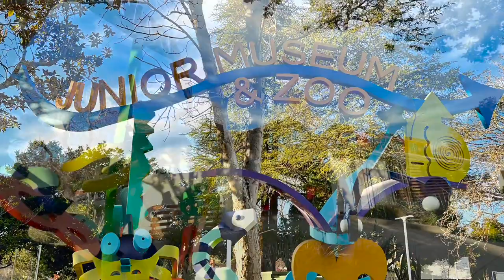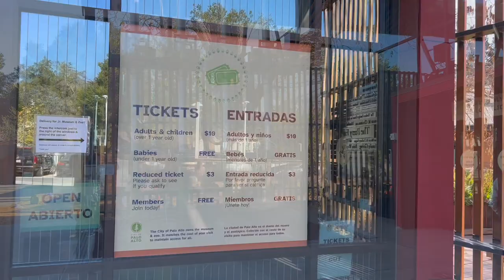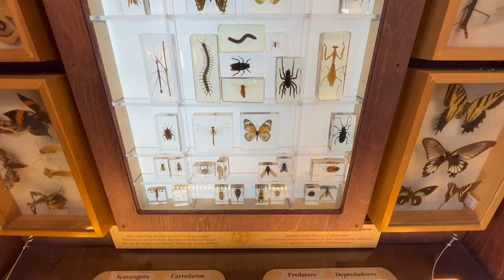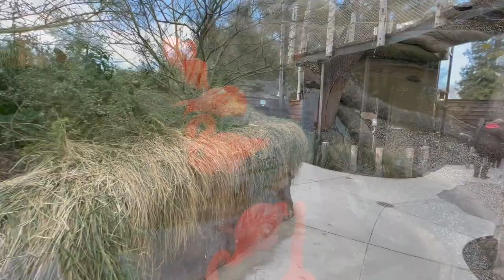Junior Museum & Zoo, Palo Alto CA - kids' paradise with animals, tree house, and hands-on plays!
After a $33-million renovation, Palo Alto re-opens the Junior Museum and Zoo in May 2022 during the pandemic. It's a must-visit for kids at all ages!!

有什麼地方是比動物園還好玩的呢？那就是除了有小動物，還有一大堆玩具可以玩、還有兩層樓的樹屋可以爬的好地方！耗資 $33million，花了兩年多重建的 Palo Alto Junior Museum and Zoo， 最近重新開放了！比原來的大好多、也好玩很多，整個園區設計良好，讓人驚喜連連，非常適合小朋友！走入一邊大一邊小的隧道之後，讓人立刻轉換心境，童心大發。看看孔雀開屏、聽聽鸚鵡說話，連大人都會流連忘返的快樂天堂！